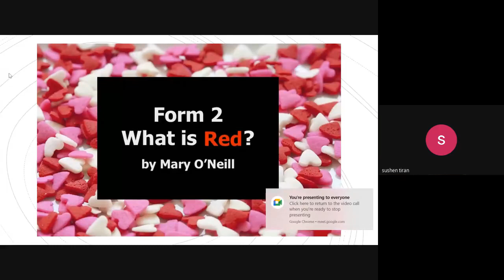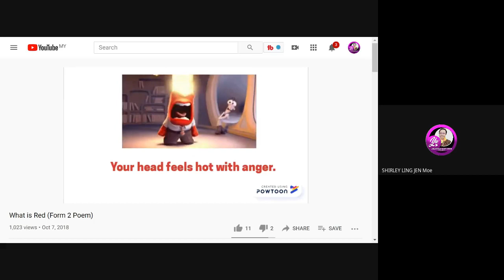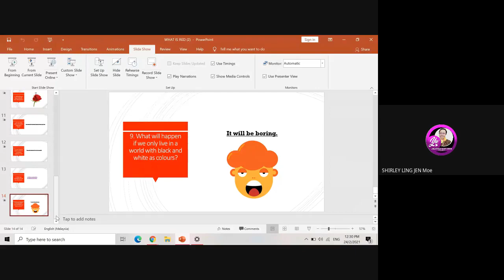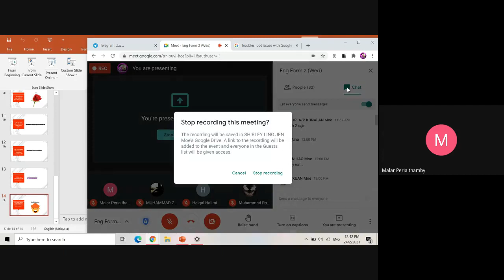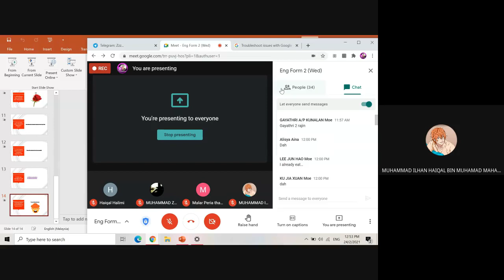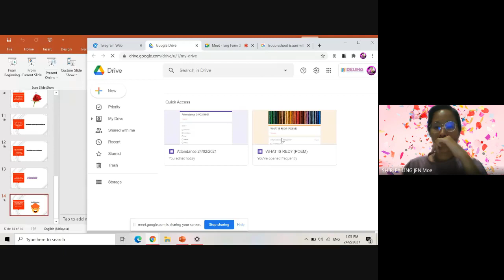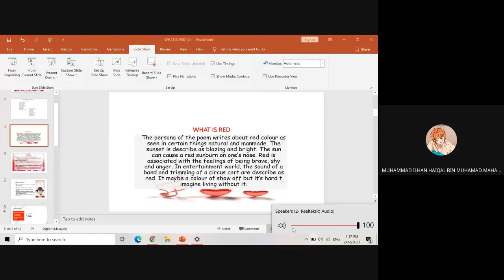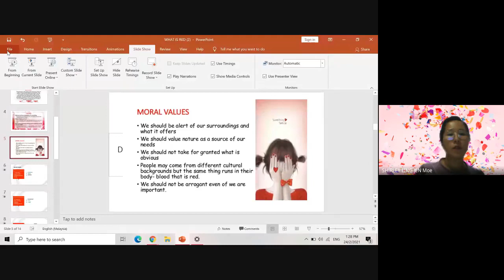Poem: What Is Red?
Google meet recording.  Sorry for the poor quality.